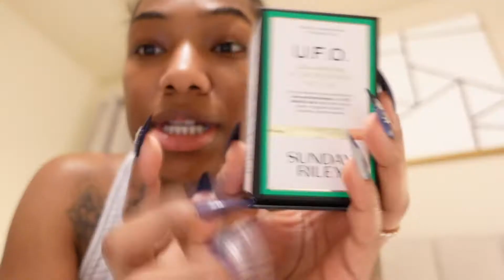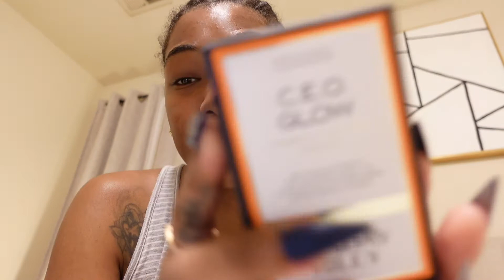DAY IN THE LIFE | SHOPPING, GOOD EATS, SHIPPING ORDERS, & MORE | ERICA SYMONE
Hey loves!
Spend the day with me! I had so much fun this day y'all just hanging out with my girl.. we did some shopping, got pedicures, had lunch. It was such a great day.. well needed and deserved!

xoxo

—-THINGS YOU MAY WANNA KNOW—-

LOCATION: NORTHERN VA
AGE: 29
HEIGHT: 5’2
CHILDREN: MEILANI (6) NYLAH (4) PHOENIX & PHOX (TWINS)(16 MONTHS)
ETHNICITY: AFRICAN AMERICAN
BIRTHDAY: NOVEMBER 4TH